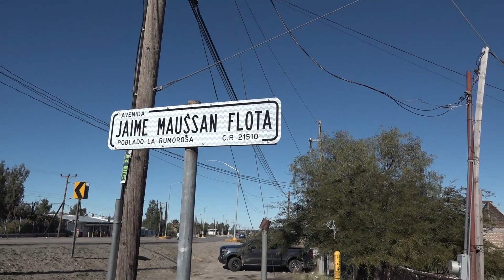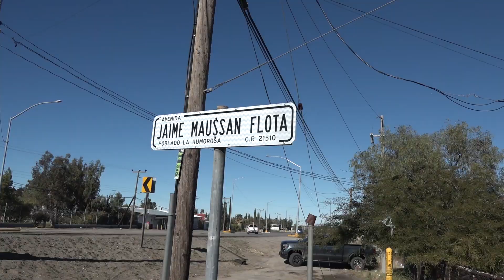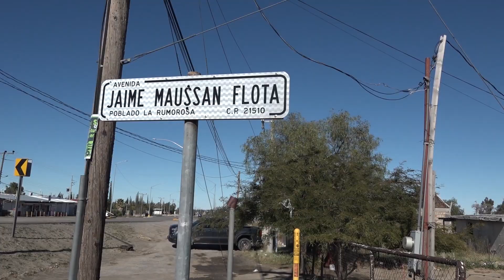INICIA WORLD UFO FEST 2022 CON LA VISITA DE JAIME MAUSSAN